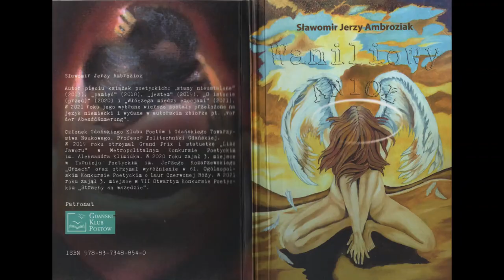***poeta znaczy drogę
muzyka, grafika i wykonanie - edward Gajewski
do wiersza Sławomira Jerzego Ambroziaka z tomiku Waniliowy Anioł (2022)